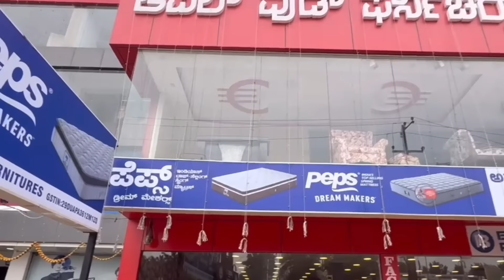ಕನ್ನಡಿಗರ ಅಂಗಡಿ ಬನ್ನಿ । ದೀಪಾವಳಿ ಬಂಪರ್ ಕೋಂಬೊ ಇದೆ । Furniture showroom near me| sofa couch dining table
3 seater sofa
5 seater sofa
Sofa shop near me
Furniture stores near me
Corner sofa
Buggati sofa
Deepavali furniture offer
Bed
Mattress
Dining table
Quality furniture
9 seater sofa